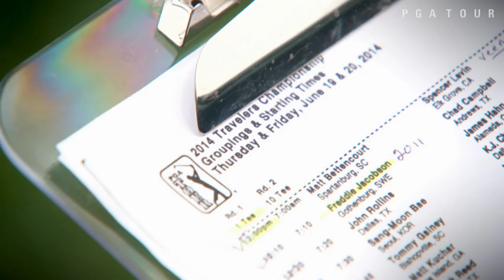Patrick Rodgers' path to the PGA TOUR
We join Patrick Rodgers during his first professional start on the PGA TOUR at the 2014 Travelers Championship and take a look back at his record-breaking college career. .